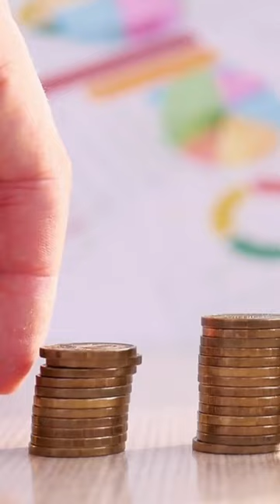Christmas Stocking Tradition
Welcome to the Smartie! Channel, your go-to destination for intriguing information, fascinating facts, and delightful curiosities. Whether it's a dose of humor or a dive into more serious subjects, we guarantee content that's always shareable. Join us on this journey of discovery and exploration.